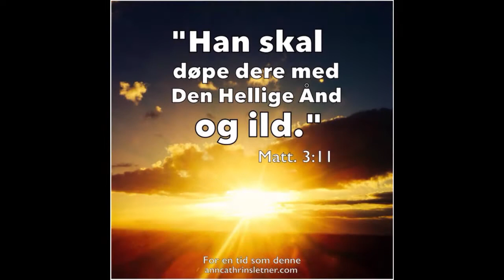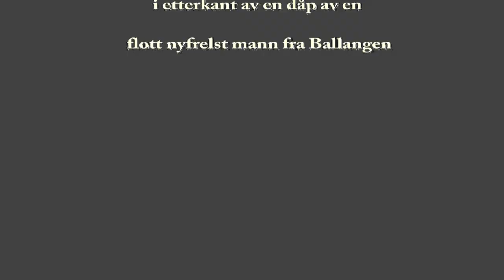Solfrid Bjerke Jepsen Elim (Intro) Ballangen lørdag 13.Februar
Ballangenshelgen består av forkynnelse fra fredag til søndag - dette opptaket er fra lørdag kveld  ;)